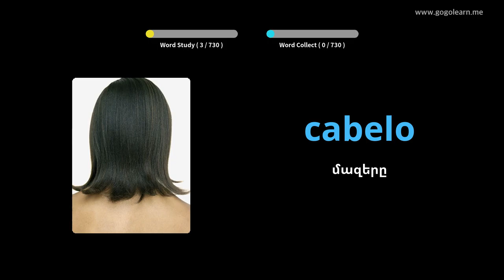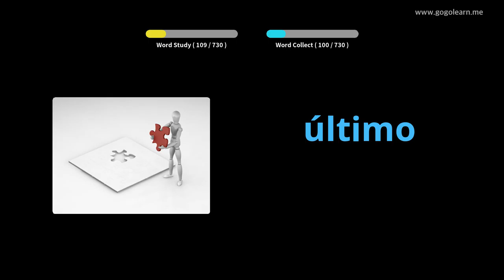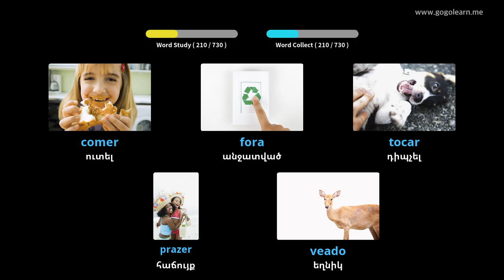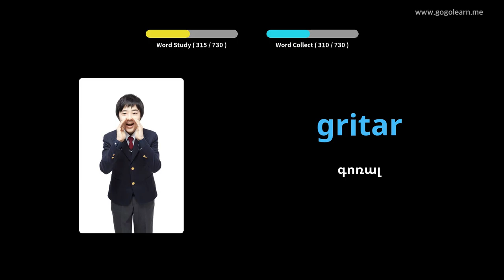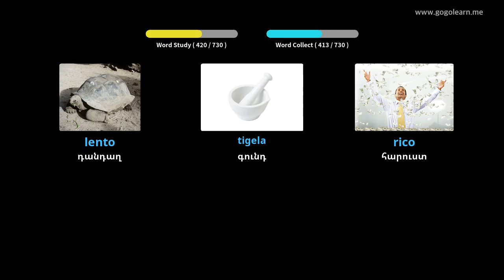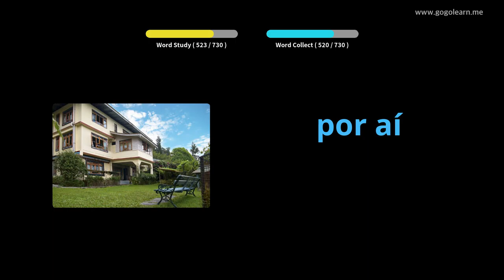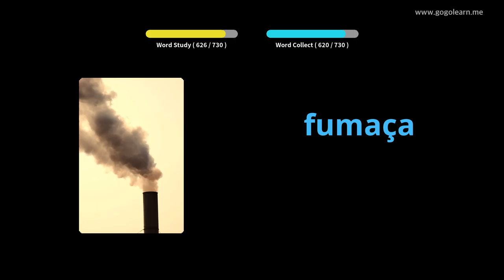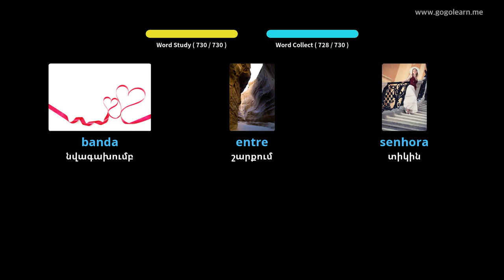Պորտուգալացի բառապաշարի երեխաներ | Golearn